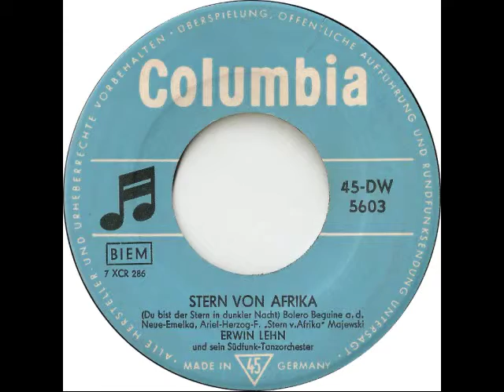Erwin Lehn und sein Südfunk-Tanzorchester - Stern von Afrika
Seite 1:
Ralf Bendix - Haie und kleine Fische (Verloren - Vergessen)
(Vorspannmusik aus dem gleichnamigen Willy-Zeyn-Film der Deutschen Film-Hansa)
(Majewski, Neukirchner)
Erwin Lehn und sein Südfunk-Tanzorchester

Seite 2:
Erwin Lehn und sein Südfunk-Tanzorchester - Stern von Afrika (Du bist der Stern in dunkler Nacht)
(aus dem Neue-Emelka, Ariel-Herzog-Film "Stern von Afrika")
(Majewski)

Columbia 45-DW 5603
(P) 1957